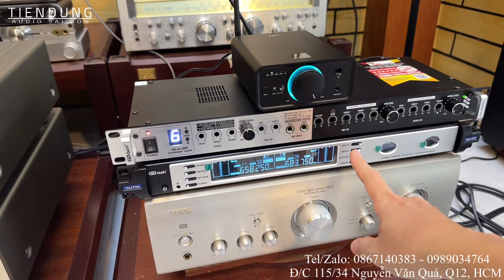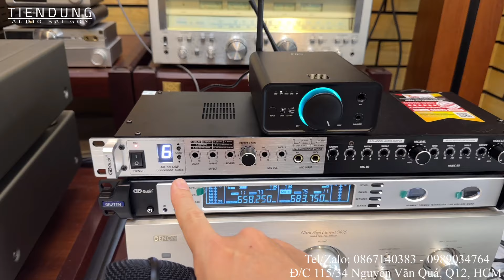Test theo yêu cầu Ampli Denon 1500SE bãi Nhật kéo 2 cặp loa Bose 301 hàng bãi Mỹ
Test bộ âm thanh bãi 2 IN 1 theo yêu cầu của bác khách chơi audio ỏ tỉnh xa tại Tiến Dũng audio Sài Gòn.
Ampli Denon 1500SE hàng bãi Nhật
Loa Bose 301 seri III hàng bãi Mỹ
Vang Gutin Brabus 5fx chính hãng
Micro đèn Gutin GMS-900E chính hãng
Đầu giải mã DAC FiiO K7 BT chính hãng
Combo âm thanh hàng bãi xịn được phối ghép rất ăn ý, thích hợp cho nghe nhạc và kết hợp hát karaoke gia đình.
Kết nối dễ dàng với TV, ĐT, máy tính...

Tiến Dũng audio Sài Gòn mới nhất